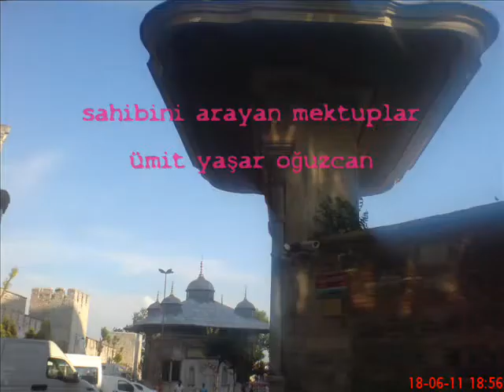teyfik doğan-7.MEKTUP REMİX-ümit yaşar oğuzcan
burası büyük şehir günahkar şehri